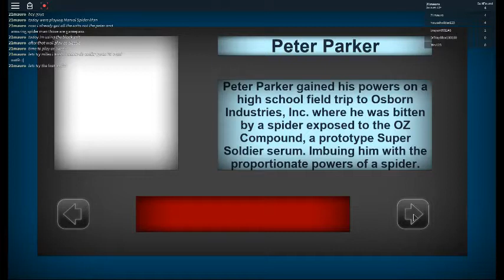Spider-Man Is Back Roblox Marvel Spider-Man Part 1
if you want to play this game you better go to roblox